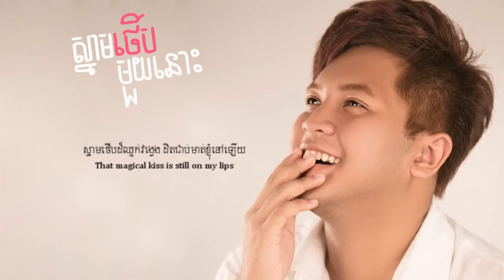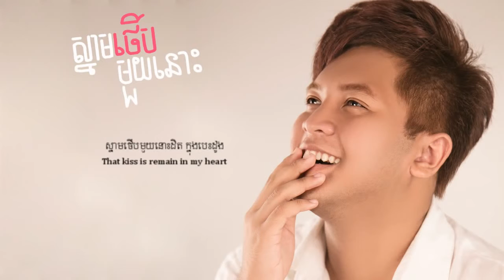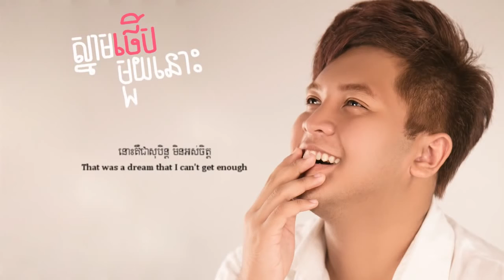ស្នាមថើបមួយនោះ THAT KISS MANITH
Rhm, we production, Town, SD, HM, M, Bigman, Pleng Record, Classic, RHM,
chhon sovanareach, but seyha, preab sovath, sey ha, keat Sovannalang,
Sok sreyneang, chhit sovanpanha, tak ma, khemrak sreypov, yuk thith rotha,
angiella, pech solika, Sok pisey, Sin sisamuth, Rous serysothea,
song Senghorn, Him sivorn, tum teav, Pen Porn, Meas Hokseng, So Savoeun,
In Yeng, chhouy Sopheap, Noy Vanneth, Keo sarath, Ny Saloeun, Hour Lavy,
Jay Chan, Meas Saly, Chhay Virakyuth, Nob Bayarith, Khemrak Serymon,
Nico, Keo Veasna, Pekmi, Meas soksophea, Sokun Nisa, Sours Viza, Ouk Sokun kanha,
Sok Sielalin, Angie, Touch Sunnich, Iva, Manith, Nam Bunnarath, Zono, Khem,
Hang Oudommany, Sokun therayu, Pu khlang, khan Jame, Kuma, Teb Boprek,
Pich Sophea, Bosba Panh, Linda, Phalin, Meng keo pichanda, Liza, TATA,
Houy Meas, Sos Mat, Eng Nary, Vanna Piseth, An kunkola, Sapoun Midada,
Moun Mara, San Phanith, Heng Pitu, Chum Lyno, Sasa, Sim Thaina, Phan Molika,
Ya da, Lakana, Kelly, Vannasak, Mario, Khmer old song, sin sisamuth, ros serey sothea, baen ron, hoy mean, noy van net,
Breakbeat, Breakbeat Remix,
Breakbeat Remix 2015, Breakbeat Nonstop,
Breakbeat Music, 3cha,
3cha Remix, 3cha Remix 2015, 3cha Remix Nonstop,